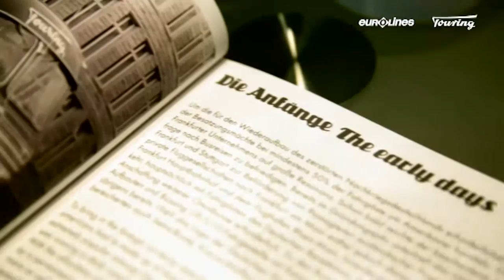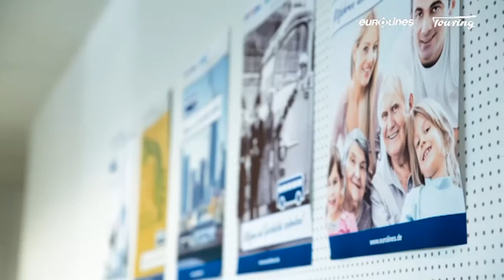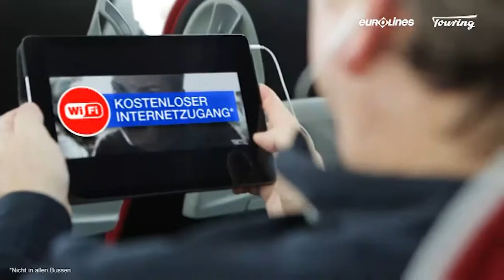DEUTSCHE TOURING EUROLINES - Eine günstige Alternative zur Bahn und zum Flugzeug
DEUTSCHE TOURING EUROLINES
Du möchtest innerhalb Europas verreisen und suchst eine günstige Alternative zur Bahn und zum Flugzeug? Dann bist Du bei Eurolines genau richtig. Wir bringen Dich zu den schönsten Metropolen in ganz Europa wie Paris, Amsterdam, London, Prag oder Budapest - und das schon ab 9 € !